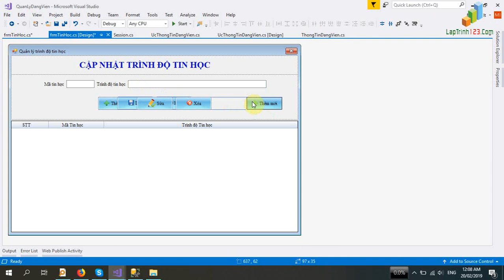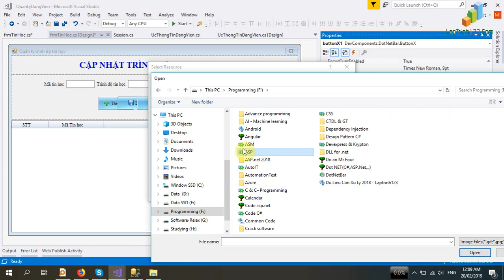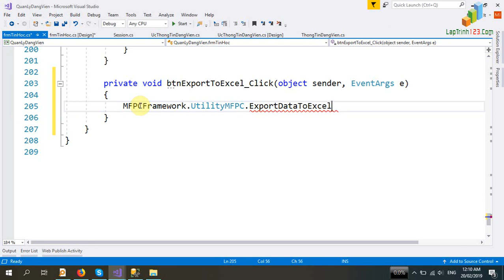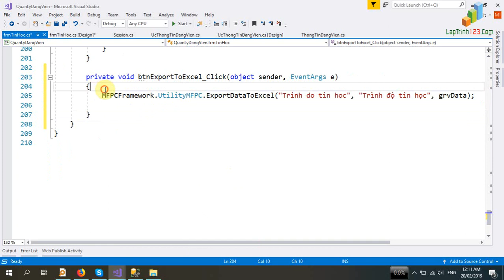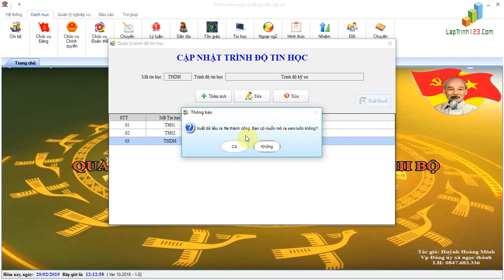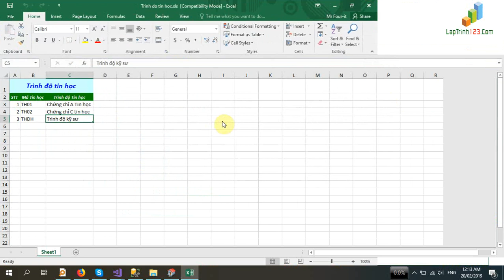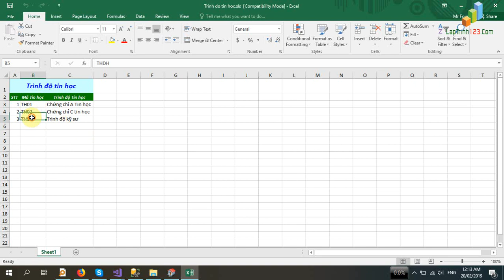[laptrinh123.com] - Xuất dữ liệu ra Excel bằng 1 dòng lệnh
Xuất dữ liệu ra Excel bằng 1 dòng lệnh sử dụng MFPC framework. Các bạn có thể xem chi tiết ở